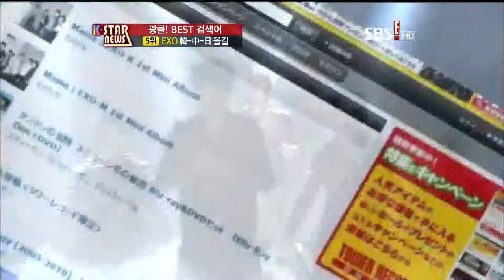120426 SBSE K STARnews EXO K